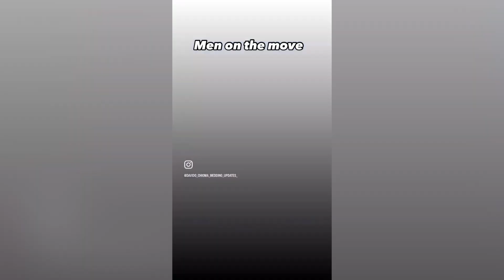chivido2024 DAVIDO AND CHIOMA WEDDING 2024